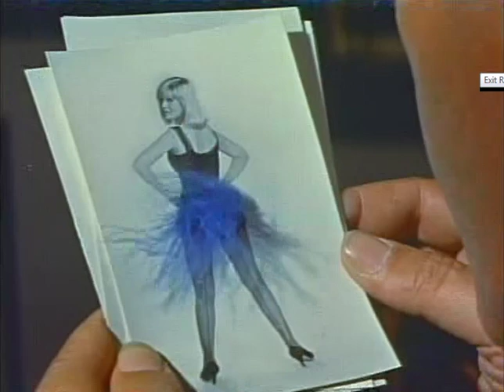May Britt From Blue Angel, Lola Lola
Curt Jergens plays a school teacher tracking down wayward students at the Blue Angel where May Britt as Lola entertains.